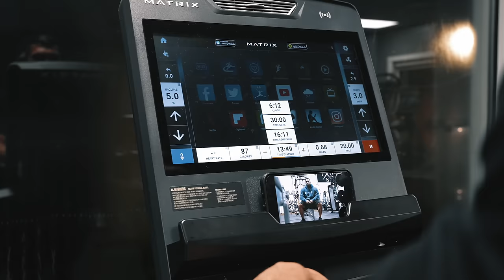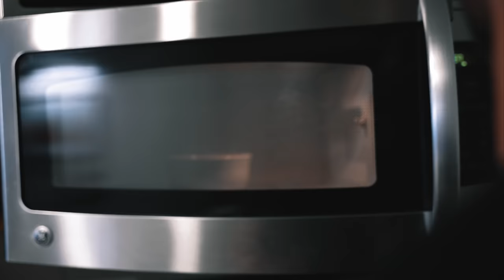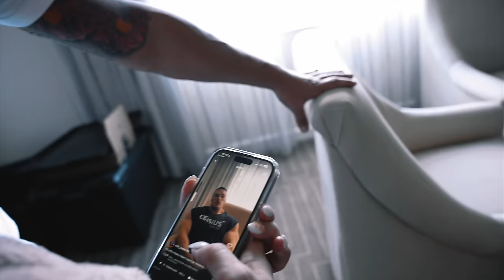Final Back Workout | 3 Days Out | 2023 Mr. Olympia